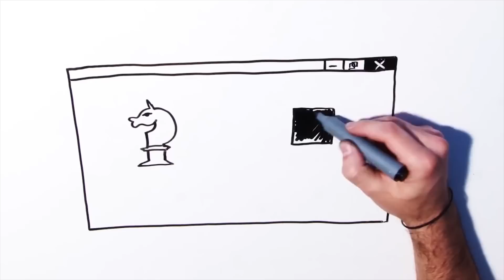ボットネットとは－マルウェア情報局【キヤノン公式】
身に覚えのない記事がSNSに投稿されたりメールが送信されたりしたことがありませんか？ それは「ボットネット（Botnet）」に感染したからかもしれません。でも、ボットネットとは何でしょうか？

※「マルウェア情報局」は、より安全なネット活用のためのセキュリティ情報の提供を目的として、セキュリティ製品「ESET」の国内総販売代理店であるキヤノンITソリューションズが運営しています。